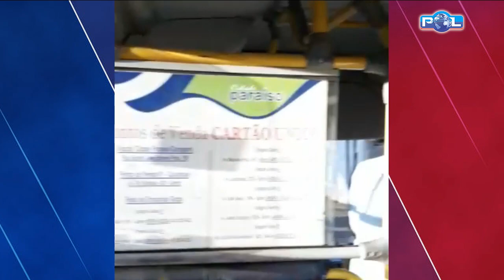Homem tem surto psicótico, tentar fazer passageira de refém e quebrar vidros de coletivo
Homem tem surto psicótico, tentar fazer passageira de refém e quebrar vidros de coletivo, mas é contido por passageiros